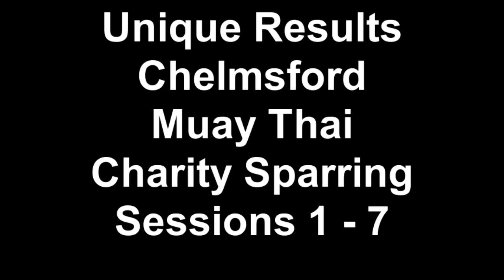Unique Results Chelmsford Muay Thai Charity Sparring Session